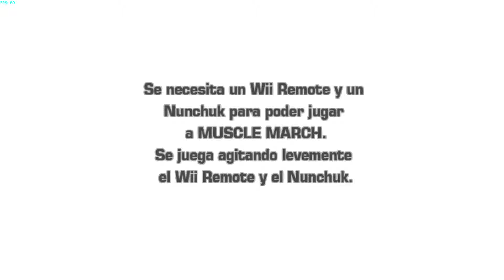Dolphin emulator: Muscle March: Station running at 1080p-60 fps i7 4790k (WEIRDEST WII GAME EVER)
CPU: i7 4790K 4.4Ghz
RAM: 16Gb ram 2400Mhz
MOBO: ASUS Maximus VII Ranger
GPU: NVIDIA 560ti 1Gb

Emulator version used: 4.0-4091 x64

Settings:

Direct3D
V-Sync
Internal resolution 3x native (1920x1584)
Antialiasing: 2 samples (quality level 2)
Scaled EFB Copy
Force Texture Filtering
Disable Fog
Per-Pixel Lightning